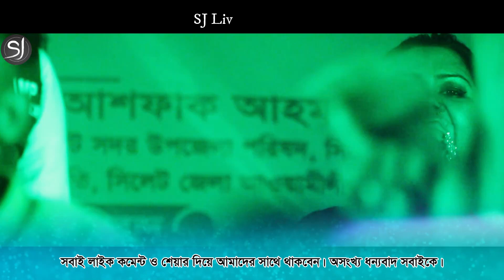Nagin Nagin Dance Mashup | Supriya De Rumi | New Song 2019 | SJ Live Song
Bangla Folk Song, Bangla Traditional Song, Bangla Stage Song.